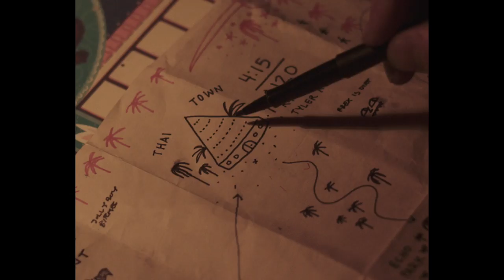Jolly Boy Friday TEASER #3 - Family Entertainment™